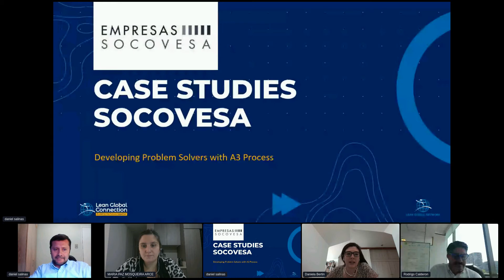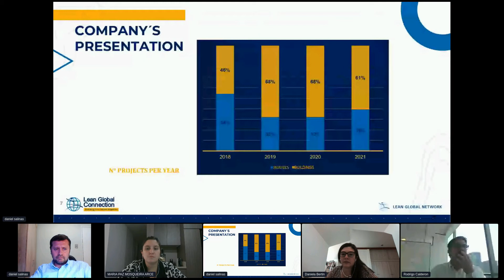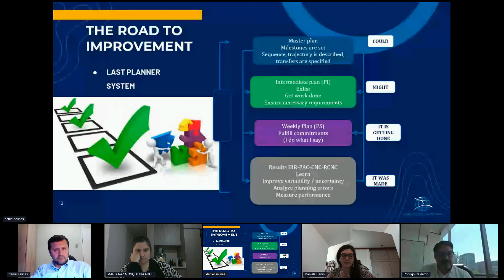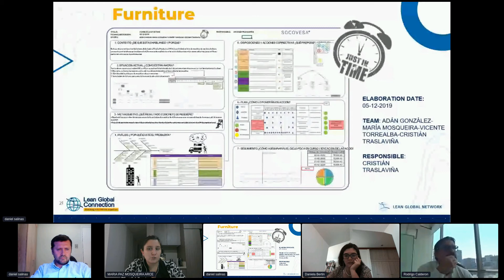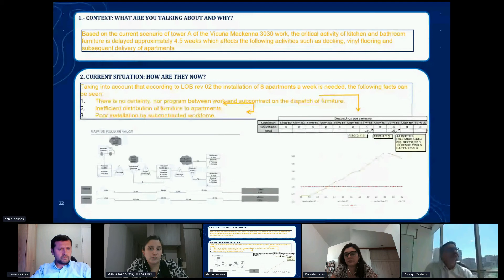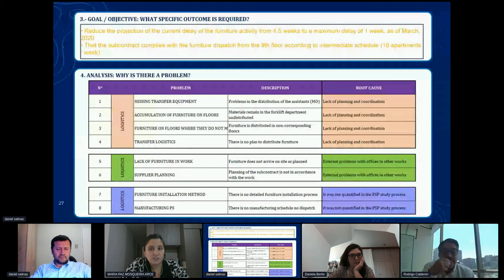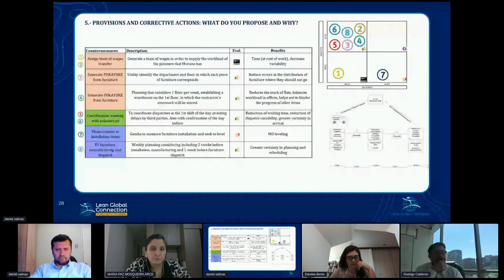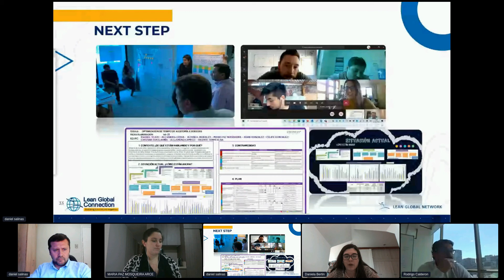Developing Problem Solvers with A3 Process